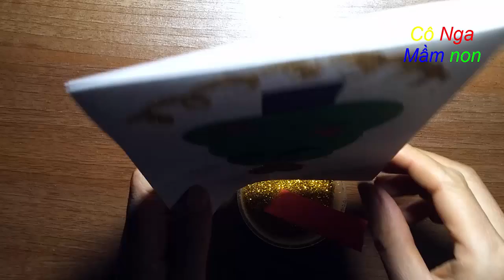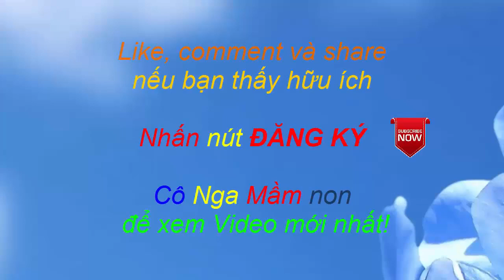Hướng dẫn làm bưu thiếp Giáng sinh- how to make a christmas card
các bé Mẫu giáo cũng có thể cắt hình trái tim rồi tạo cây thông Noel .